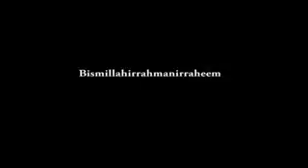அல் குர்ஆனுக்கு ஸஹாபாக்கள் வழங்கிய தப்ஸீர் 02